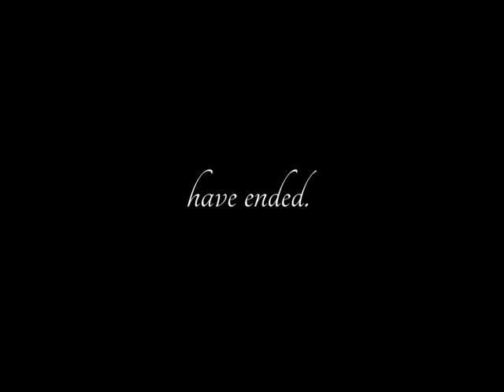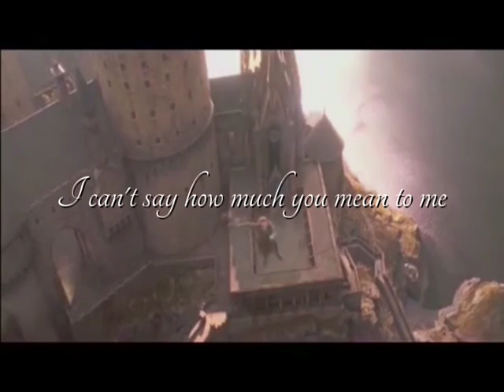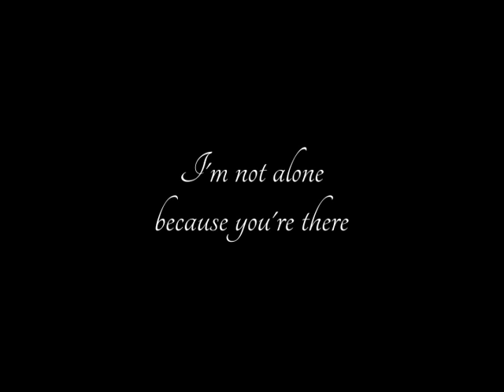Dear Fred// from George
Letter form George to Fred